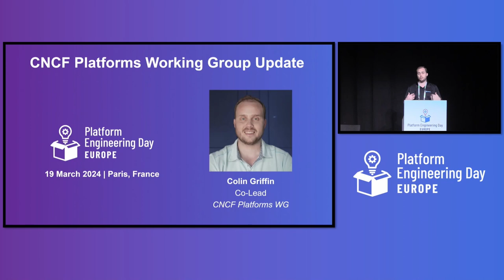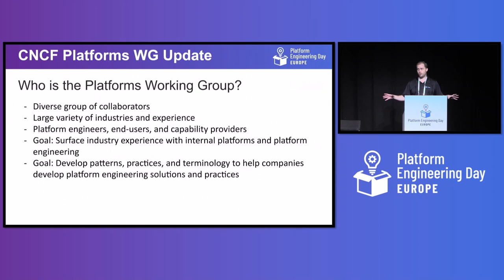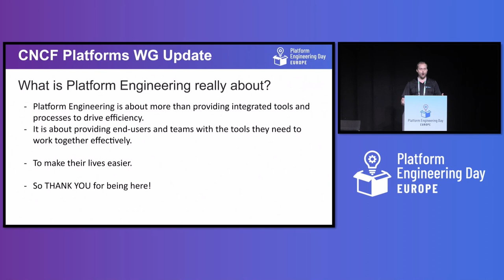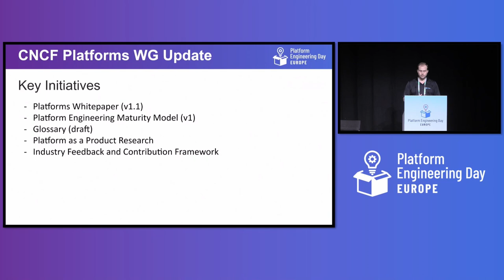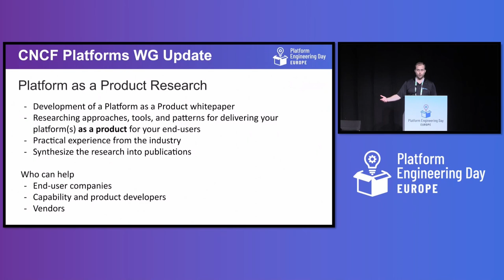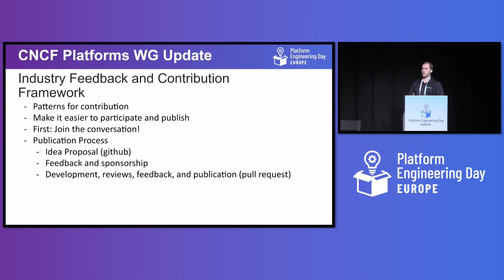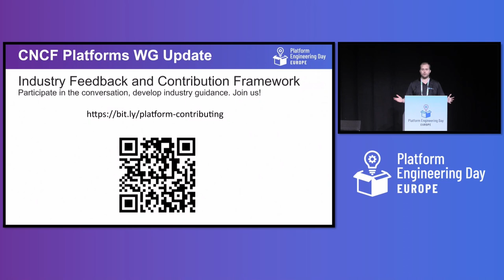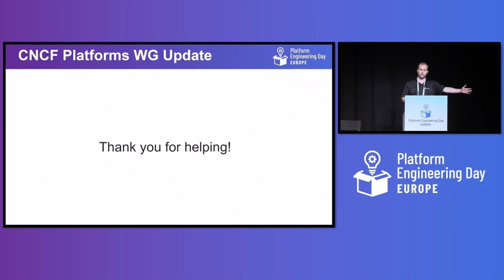TAG App Delivery Platforms Working Group Update - Colin Griffin, Krumware